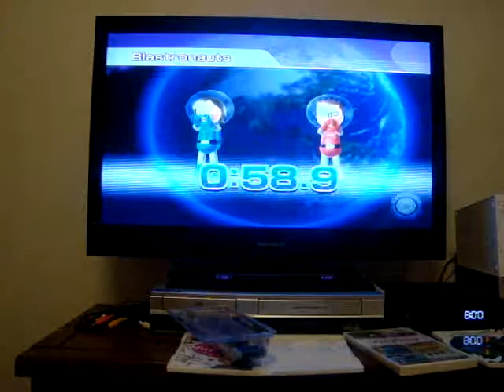Wii Party (Pair Games) with Oscar Part 3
I like Spring Ringers it's a Fun Game